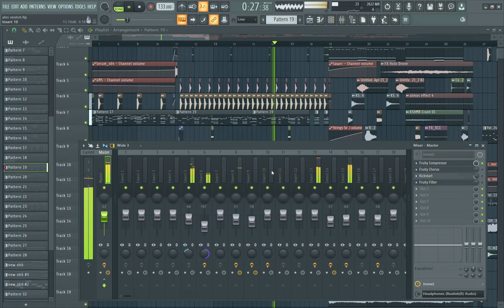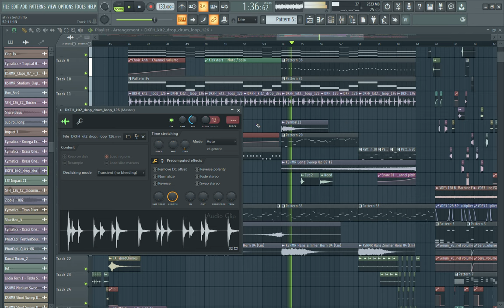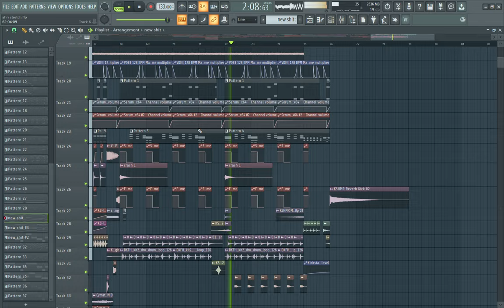DITV - Jesvi | FLP